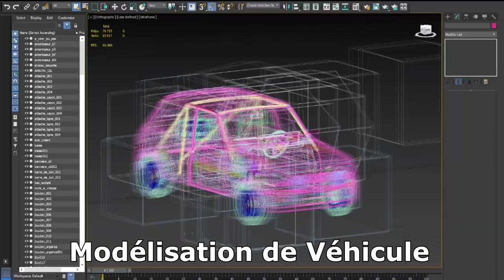dans la peau de Kevin Petit